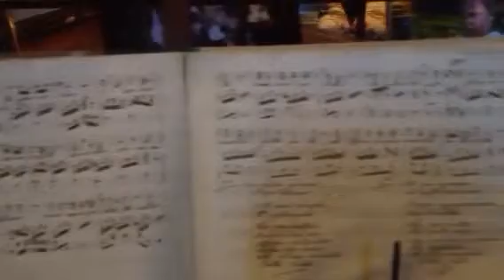Inside Castle Howard part 10